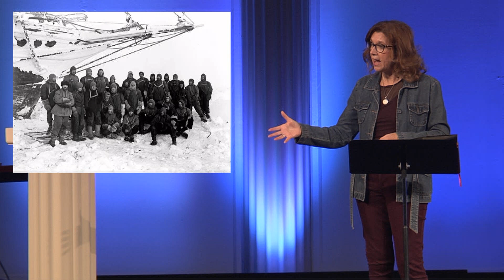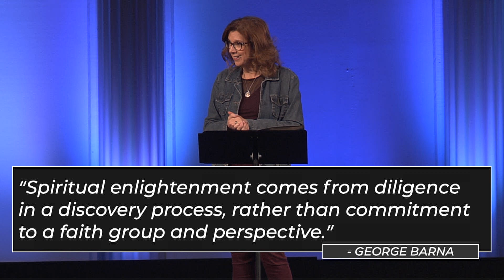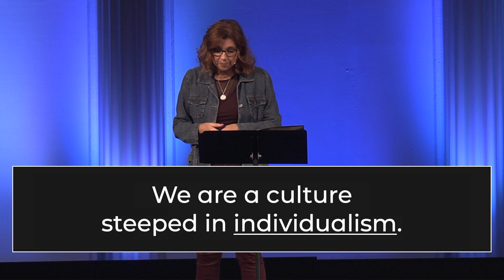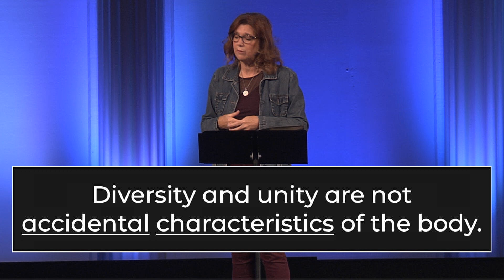Dear Church, | We Are The Body | 11 5 23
Guest Speaker Cynthia Cavanaugh continues with our series from 1 Corinthians titled, "Dear Church,"